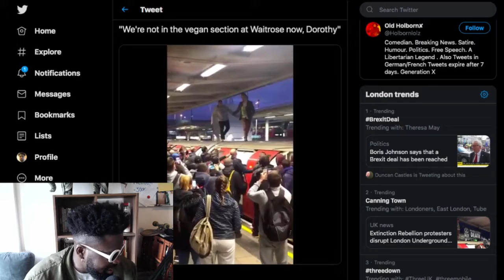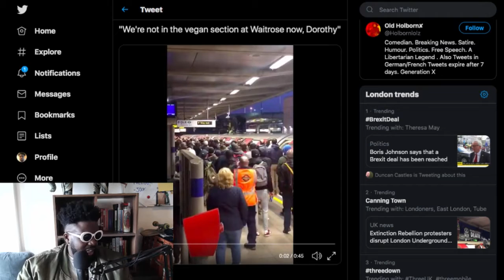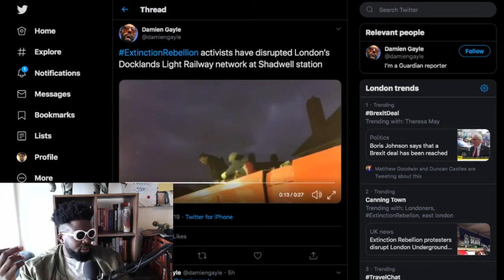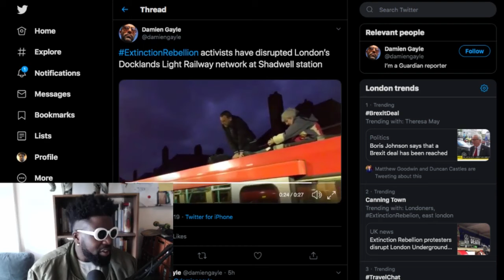Climate Change protest in Canning Town doesn't end well 😂